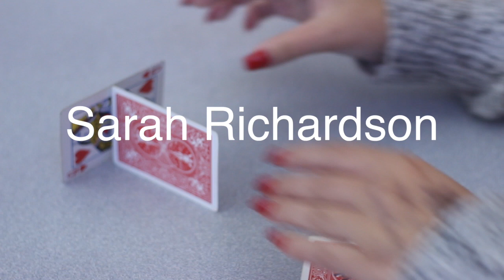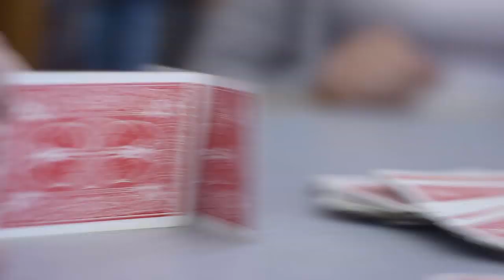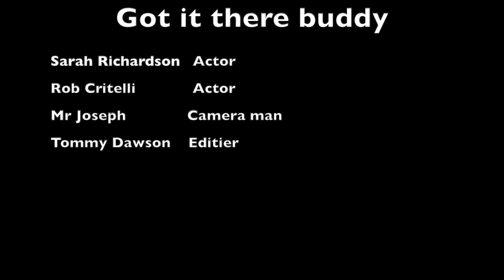got it buddy tommy dawson